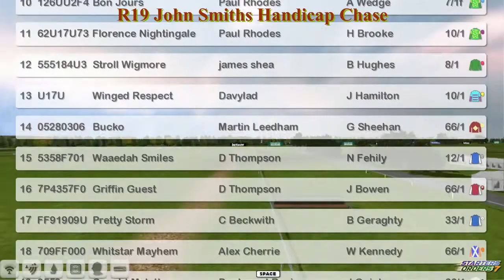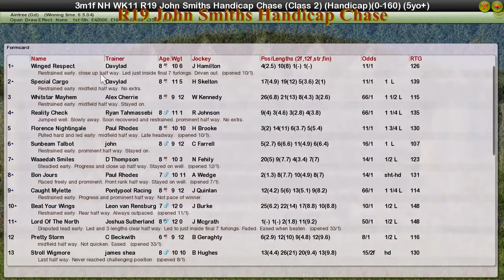NH WK11 R19 John Smiths Handicap Chase